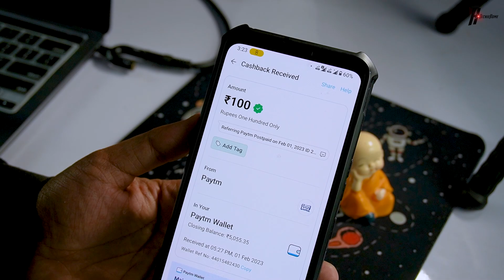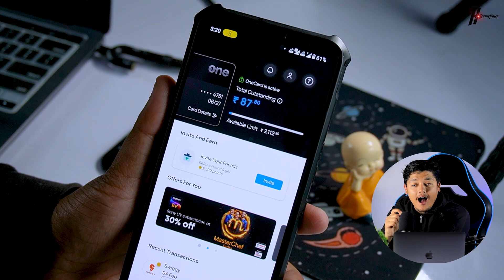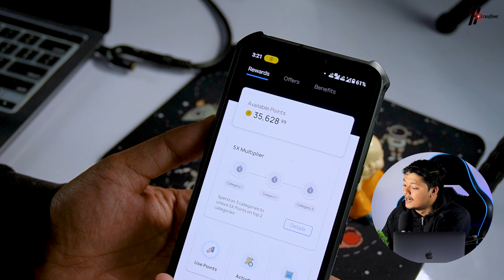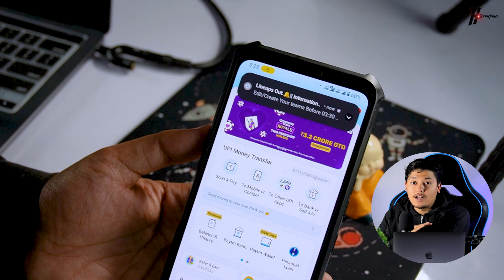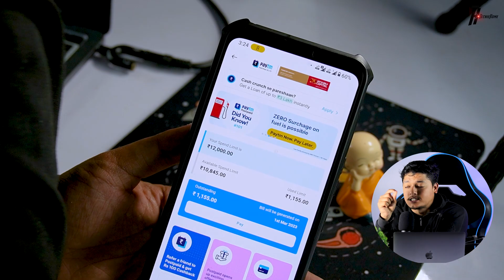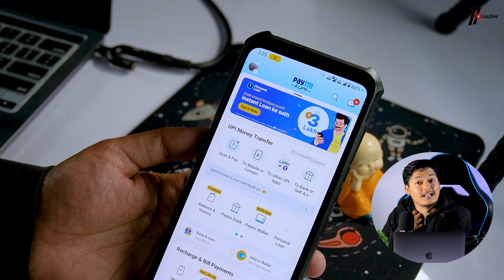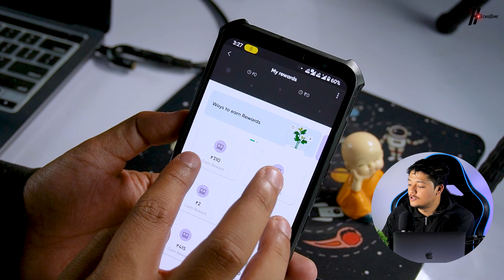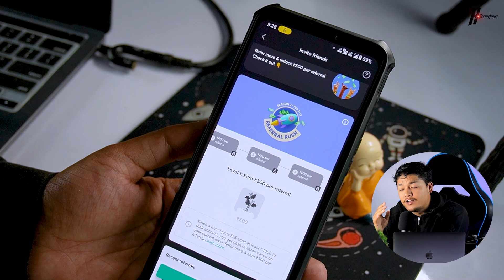1 Refer = ₹500 🔥- Top 3 Refer & Earn In 2023 🤑 | Earn Free Paytm Cash Without Investment 🎁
1 Refer = ₹500 🔥- Top 3 Refer & Earn In 2023 🤑 | Earn Free Paytm Cash Without Investment  🎁

In this video, we are talking about Top 3 Refer & Earn In 2023 & Earn Free Paytm Cash Without Investment. So please guys watch this video till the end I have explained to you all the processes in this video.

Invite Code: HARKES30

I know you have so many questions like these:

top 3 referral apps
best top 3 refer and earn apps
best referral app without kyc
best referral app 2023
best referral app to make money
free paytm cash without investment
free paytm cash without app